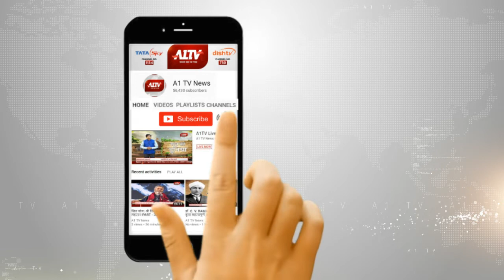मसूद अजहर पर फैसला आज